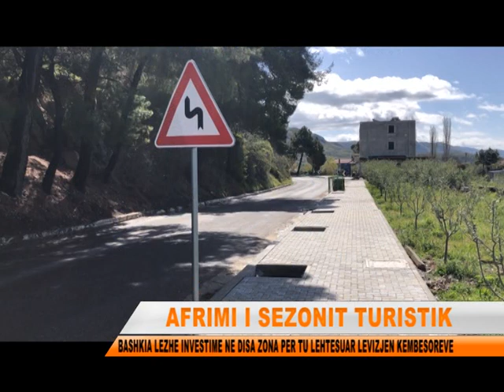INVESTIMET NE LAGJEN XHENJO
Ne prag te sezonit te ri turistik, per te rritur sigurine e levizjes se qytetareve kur fluksi i autmojeteve shtohet, ne lagjen xhenjo bashkia Lezhe po punon per ndertimin e trotuarit te ri i cili deri me tash ka munguar dhe si pasoje eshte rrezikuar jeta e kalimtarve te shumte.